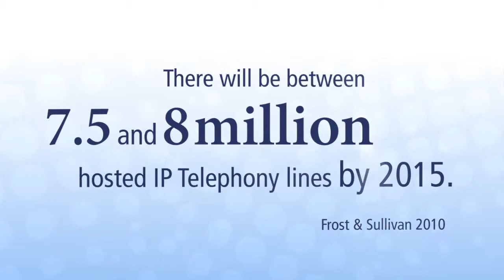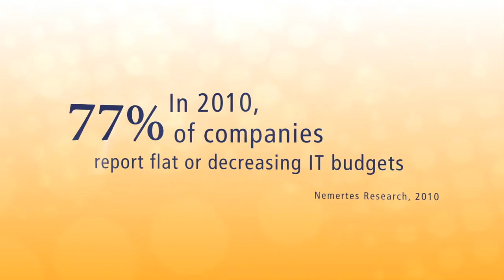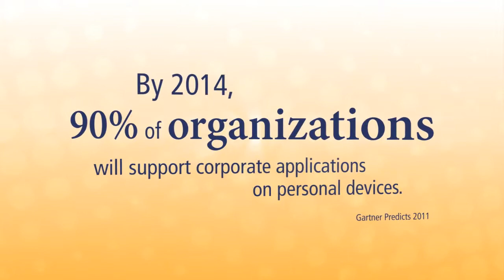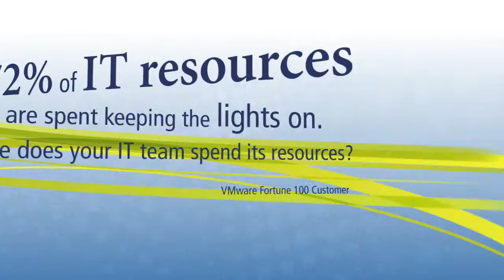MiVoice Business Virtual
For businesses that want to migrate to a virtual platform that already have a conventional Mitel Solution in place.